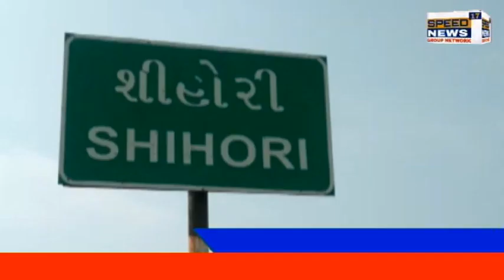BANASKANTHA N.R. PRAJAPATI SPEED NEWS17 DIGITAL